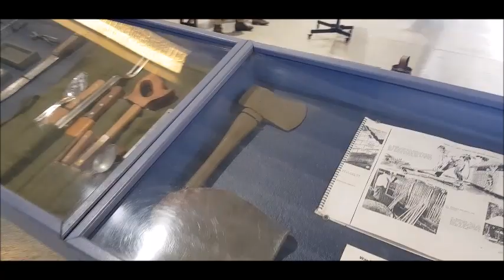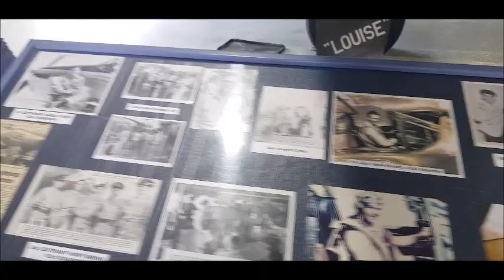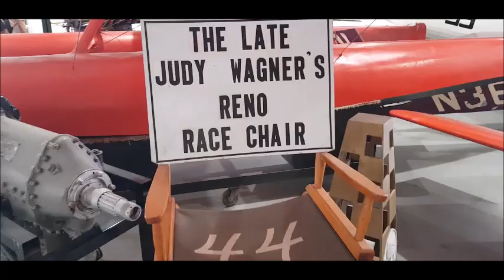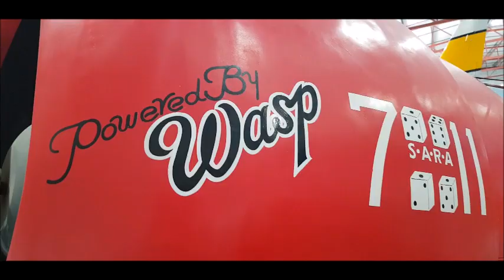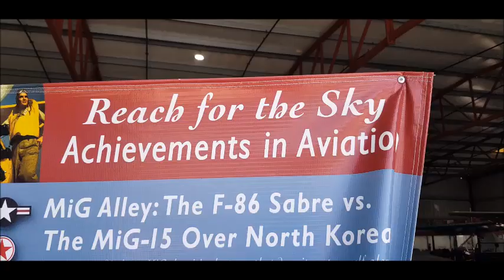planes of fame air museum in chino california 2021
Planes of Fame Air Museum é um museu de aviação em Chino, Califórnia. O museu tem muitas aeronaves voadoras e estáticas, junto com vários exemplos raros em restauração. Wikipedia (inglês)
Mostrar descrição original
Localizado em: Chino Airport
Você visitou em novembro de 2023
Endereço: 14998 Cal Aero Drive, Chino, CA 91710, Estados Unidos
Horário de funcionamento:
Fechado ⋅ Abre às 10:00
Inauguração: 12 de janeiro de 1957
Fundador: Edward T. Maloney